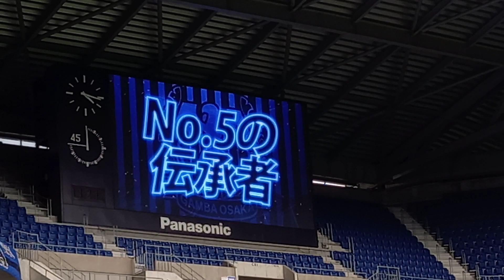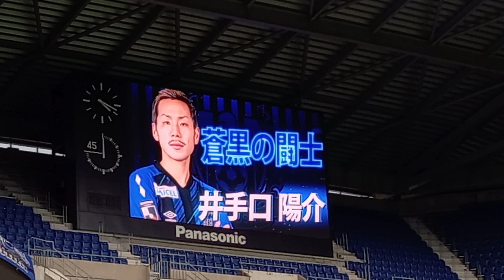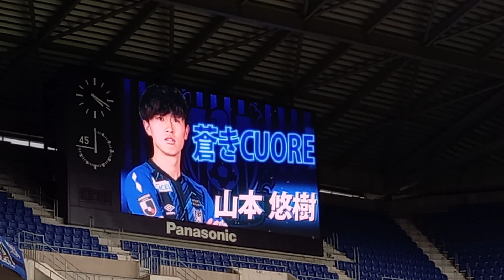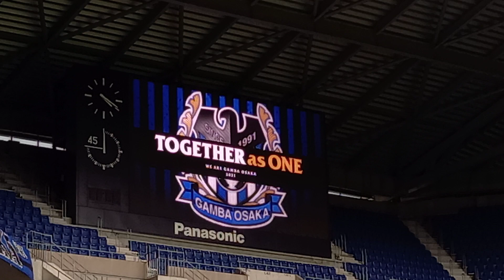【ルーキー佐藤瑶大初スタメン！】2021年4月18日J1第10節ガンバ大阪vs清水エスパルス